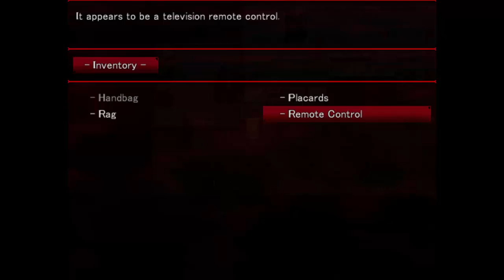Let's Play Angels of Death Part 6 - Poisonous Partnership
Working together as a group of deranged crackpots.